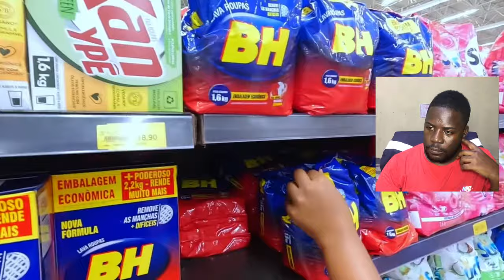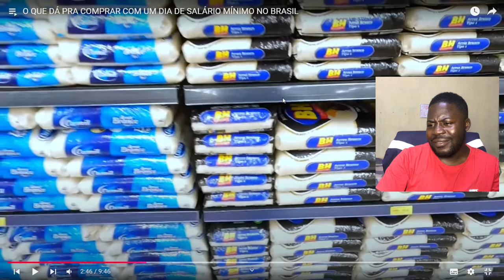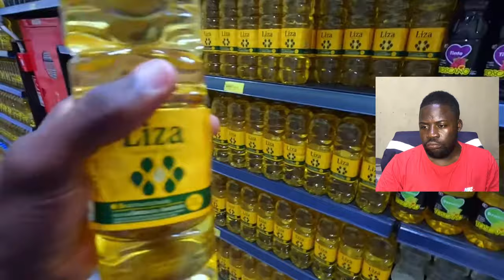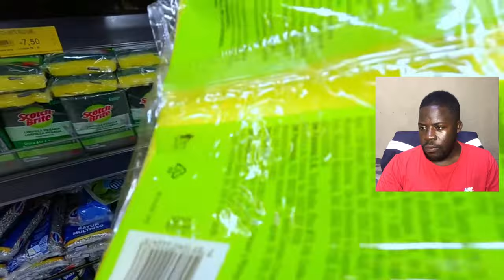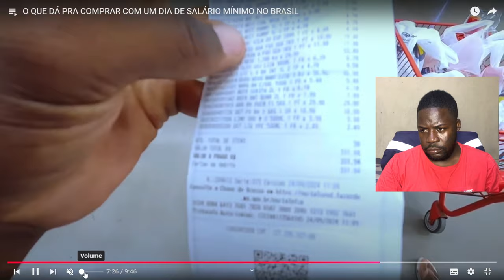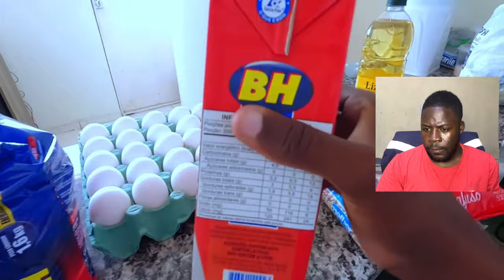NÃO ACREDITOS QUE ELE TUDO ISSO COM UM DIA DE TRABALHO NO BRASIL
creditos